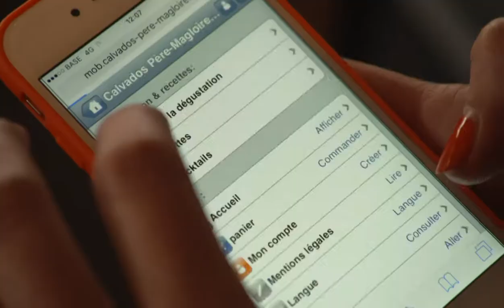PM Collins, un cocktail au Calvados Père Magloire - La grande Balade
Réaliser un cocktail au Calvados ! Le PM Collins, très facile à faire et à boire ! Un cocktail frais et léger idéal pour un apéritif estival !